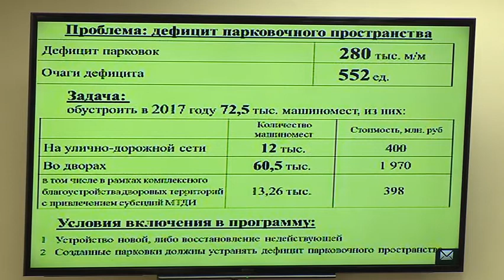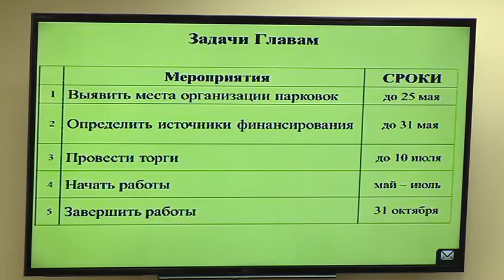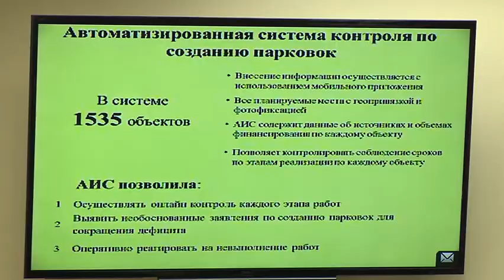Видеоконференция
Планы по организации парковочного пространства на 2017 год рассмотрели  вчера на ВКС с губернатором МО Андреем Воробьевым. Какова ситуация с парковками в Раменском районе, прокомментировал  Андрей Кулаков.